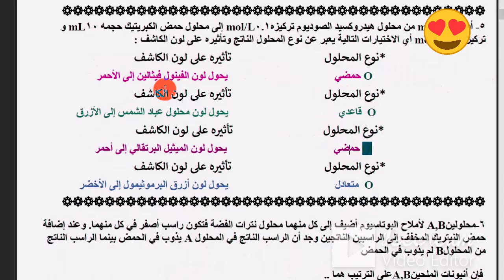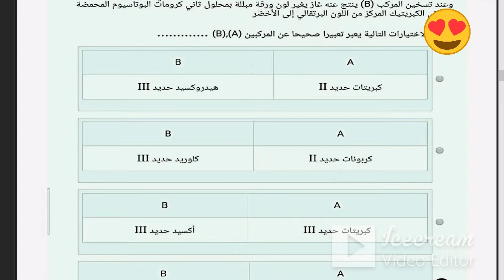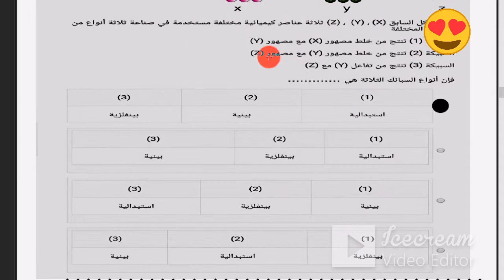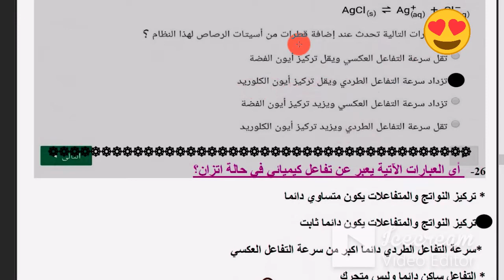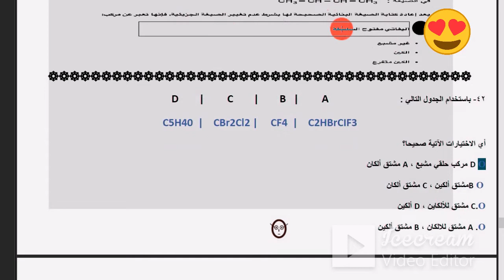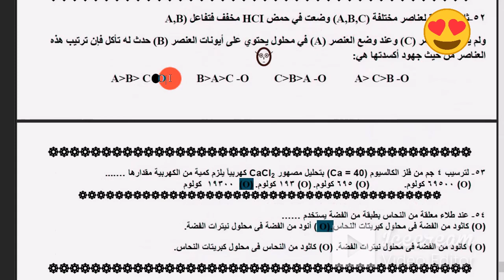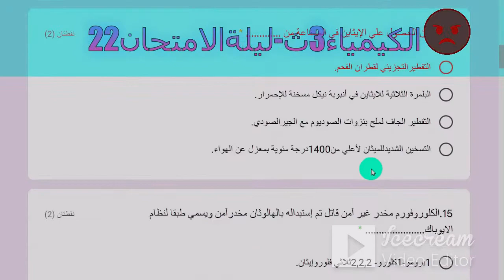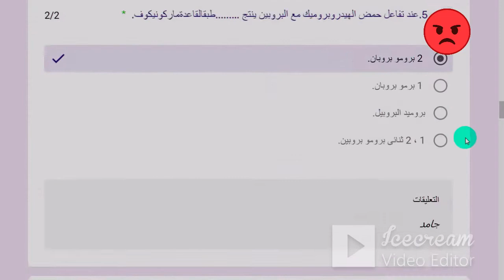الكيمياء ليلةالامتحان مراجعة3ث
امتحانات الكيمياء#الثانويةالعامة
قناةSTAR WOWالجديدة تعليميةرياضية-مراجعة كيمياءعضوية3ث-الدوري الانجليزي-كره قدم عالميه -الاهلي بطل افريقيا-منتخب مصرابطال افريقيا😎👍مراجعه نهائيه كيمياء-امتحان اخترومقالي2022مراجعه نهائيه -كاس الامم الافريقيه22- قطر2022افلام تاريخيةوثائقية-تعليم ثانوي حديث امتحانات تابلت-سوبرمدرسه قناه تعليم عن بعد وبث مباشر تعليمي لجميع طلاب الوطن العربي من المحيط للخليج المرحلة الثانوية والمتوسطة-امتحانات وشرح ومراجعات عامة ونهائية متخصصة بواسطة افضل كبارمعلمين مصروالوطن العربي لجميع المواد العلمية-كيمياء-فيزياء-احياء-رياضيات اخبار-افلام رعب -وثائقية-مواقف وطرائف-زكريات-رياضة-فنون-ثقافة-متنوع-قناه ثقافيةعلميةاجتماعيةورياضيةتعليم وترفيه-تيك توك-افلام وثائقية-بث مباشرمنهج الكيمياءللمرحلةالثانوية لجميع الفرق مصري وسعودي-الكيمياءمركزالعلوم-الحساب الكيميائي-التحليل الكيميائي -الكيمياء العضوية-العناصر الانتقاليةوالحديد-بنية الذرة والجدول الدوري والروابط الكيميائية للمرحلة الثانوية العامة والازهرية ودول الخليج العربي. !!